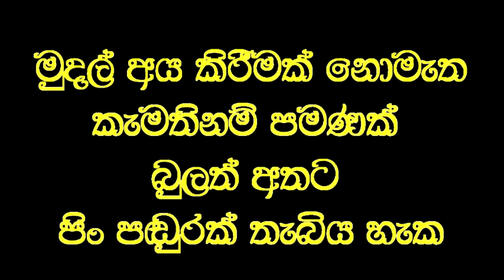සුවකළ නොහැකියි සම්මත රෝගීන් පවා සුවවේනම්, සාමාන්‍ය රෝග සුව නොවන්නේ ඇයි?